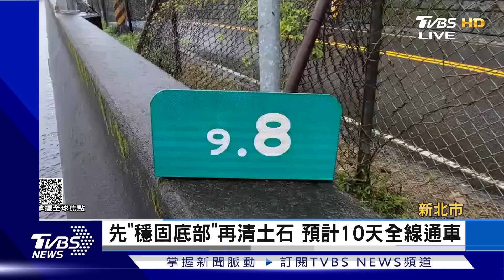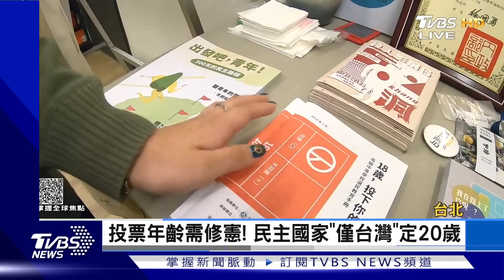【1200完整版】日媒:日中擬安排月中岸習會 負擔過大 中國大陸多地核酸改自費｜彭惠筠｜FOCUS世界新聞 20221104